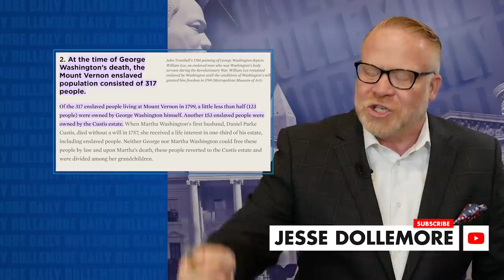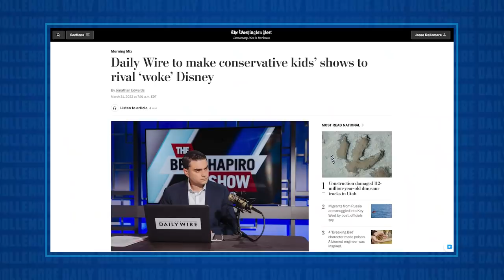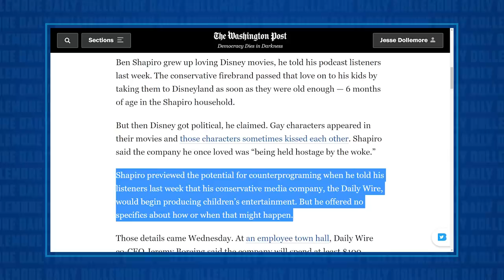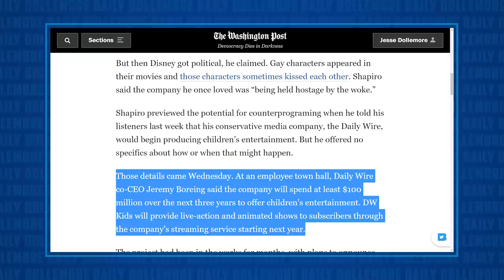Conservatives are FABRICATING a "Woke Disney" Culture War FOR PROFIT!!!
Jesse talks about the latest culture war absurdity related to the claim from conservatives that Disney is "WOKE." It seems a bit coincidental that just as they are attacking Disney, they are also trying to cash in on content to brainwash kids that they are now creating and selling to conservative parents.